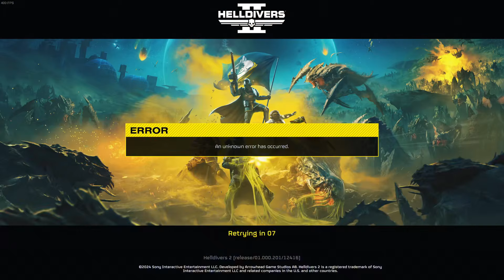Helldivers 2: Compilation 2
AtomicJables and I were joined by two fellow Helldivers on our way to spread Democracy to the bugs!